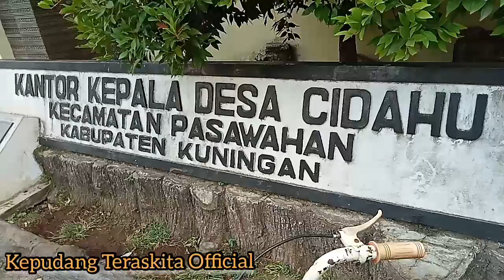Keseruan perjalanan Kepudang - Cidahu Pesawahan Kuningan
Simak sampai selesai , Klik Like komen dan share.